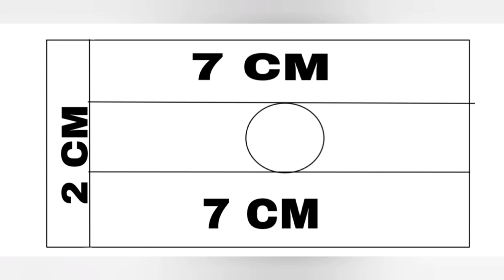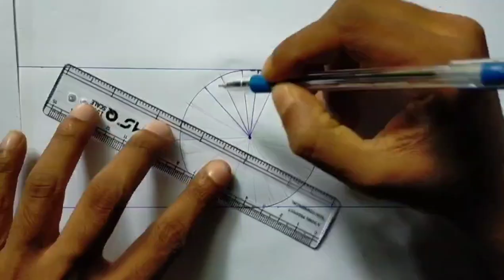FLAG MAKING WORKSHOP - IRSHAD ENGLISH SCHOOL, MELATTUR